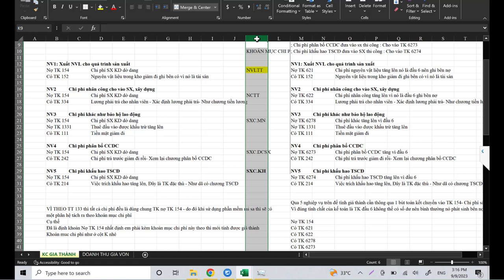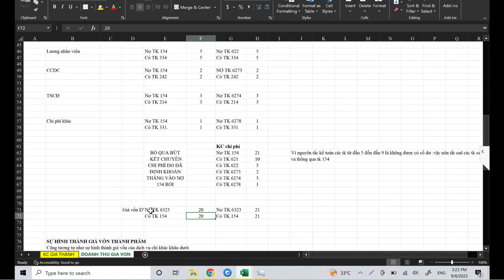Phân Biệt Cách Tính Giá Thành Theo TT 200 - TT 133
Sự hình thành của chi phí tạo ra giá thành có 5 khoản đi từ Thông tư 133 sang Thông tư 200 nên có sự khác biệt với nhau cùng phân biệt cách tính giá thành giữa 2 thông tư này.

📌 Đến với Trung Tâm Kế Toán Việt Hưng bạn sẽ được:
- Thời gian học: Vô cùng linh hoạt từ 8h30 - 23h00.
- Số buổi học: Không giới hạn.
- Giáo trình động: Cập nhật liên tục trên website.
- Chứng từ sống: Thật
- Giáo viên: Có kinh nghiệm trên 12 năm kinh nghiệm
- Hỗ trợ miễn phí: trọn đời.

►  Các khóa học KẾ TOÁN DOANH NGHIỆP